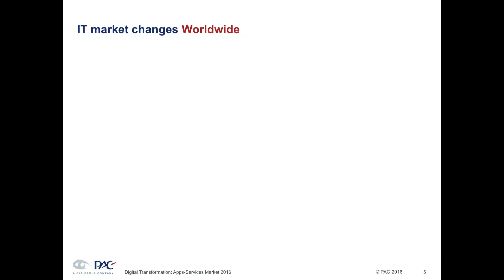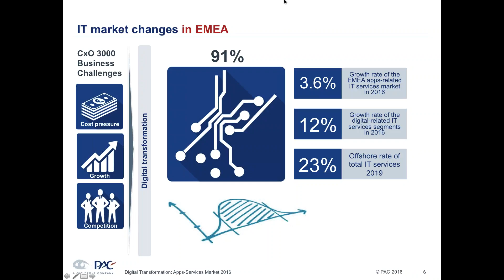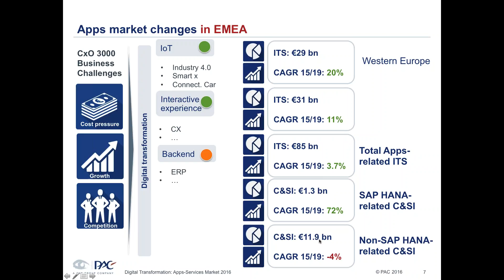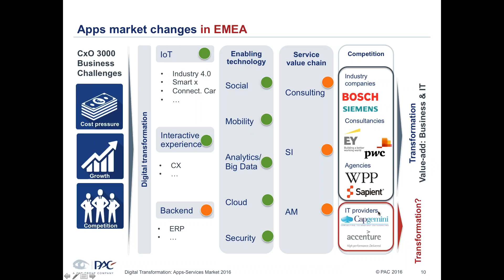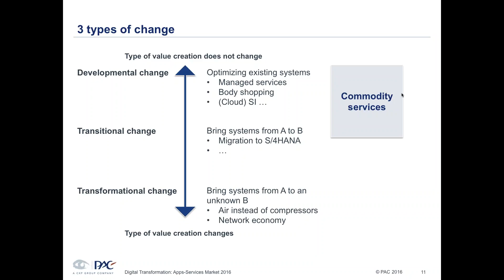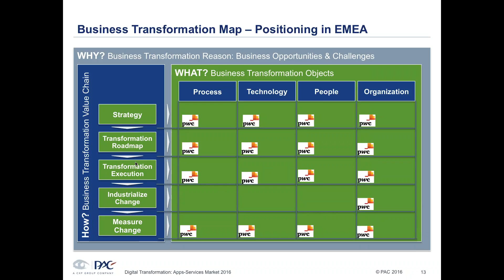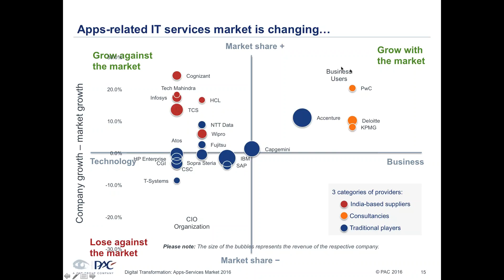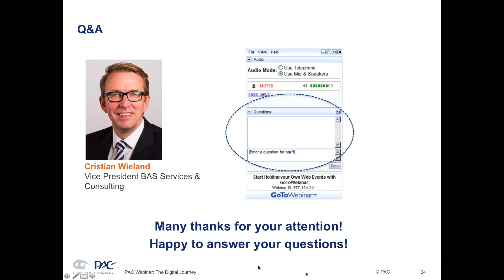Digital Transformation Apps Services Market